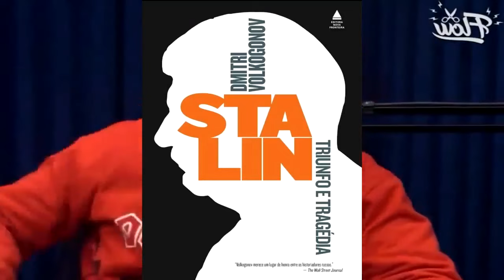O Limite do Humor do Leo Lins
O Limite do Humor do Leo Lins - Comentando a piada controversa do ex humorista do The Noite.

Meus produtos: pessoal vou começar a disponibilizar algumas aulas no hotmart - em áudio, terão um custo. Quem quiser ajudar o canal dessa forma, pode adquiri-la pelo link a seguir: Essa é a primeira - TEMA FASCISMO